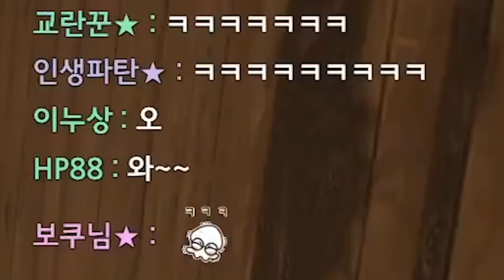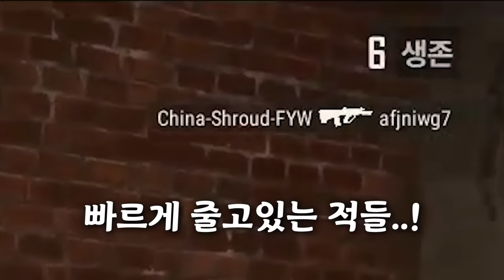어딘가 이상한 삥신ㅋㅋㅋㅋ